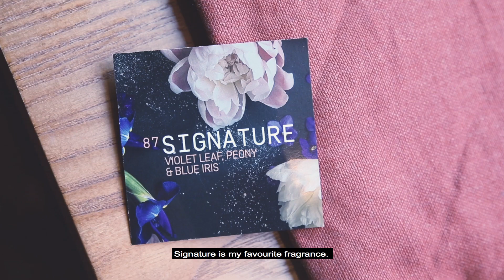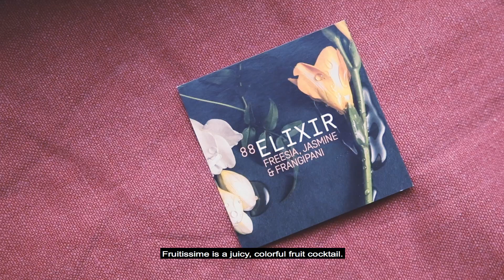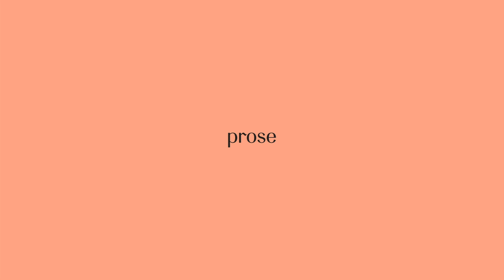The Story Behind Prose's Exclusive Fragrances | How Karine Dubreuil-Sereni Developed Prose's Scents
Behind-the-scenes with the creator of Prose's hair fragrances. Learn more and take your custom hair care consultation

We believe hair care should meet all of your hair needs (like heat protection) and goals (like volume or shine), but it should also adapt to your preferences. Whether that be vegan, gluten-free, silicone-free, right down to the scent. That’s why we developed a collection of seven hair fragrances to meet the needs of all olfactory preferences and hair types.

To create those seven fragrances, Prose enlisted the expertise of renowned French nose Karine Dubreuil-Sereni whose portfolio includes fragrances for Guerlain, L’Occitane and Jo Malone. Born in Grasse, the perfume capital of the world, developing premium fragrances was in her blood.

The result was a collection of seven fragrances in a range wide enough to meet all preferences — from floral to fruity to botanical. While all seven fragrances are beautiful to smell, only three are offered when taking the Prose Consultation. Two will be tailored to your hair type and scalp pH level and the third is the Prose Signature scent. This universal fragrance was particularly special for Michaux who says the scent was inspired by his sister, Victoria. “It’s a combination of all of the different products she uses, from her lotions to her hair care to perfume.”

Here, a breakdown of the final notes:
Signature (Violet Leaf, Peony, Blue Iris)
Botanica (Lavender, Rosemary, Eucalyptus)
Elixir (Freesia, Jasmine, Vanilla)
Fruitissime (Pineapple, Coconut, Vanilla)
Ispahan (Lychee, Rose, Raspberry)
Napoli (Lemon, Neroli Oil, Orange Blossom)
Perle (Freesia, Lila, Iris)

Learn more about Karine and the process for creating these seven fragrances